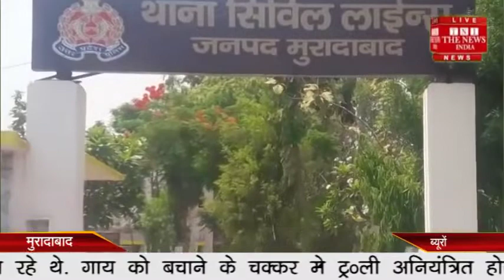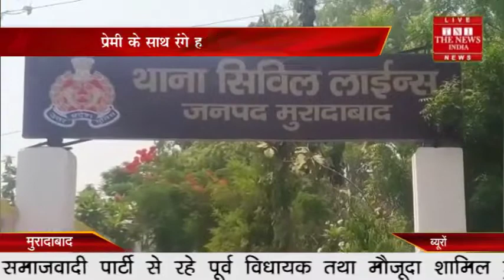मुरादाबाद //- एक युवक ने अपनी पत्नी को उसके प्रेमी के साथ रंगे हाथों पकड़ लिया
जनपद के सिविल लाइंस थाना क्षेत्र के अंतर्गत एक युवक ने अपनी पत्नी को उसके प्रेमी के साथ रंगे हाथों पकड़ लिया। जिसके बाद पुलिस को सूचना दे दी। पुलिस दोनों पक्षों को पकड़कर थाने ले आई। जहाँ महिला ने अपने प्रेमी के साथ जाने की बात कही, तो पति ने भी उसे प्रेमी के साथ जाने की इज्ज़त दे दी। बताते चलें कि सिविल लाइंस थाना क्षेत्र के चक्कर की मिलक की रहने वाली एक महिला का लगभग तीन माह से हरथला के एक युवक से प्रेम प्रसंग चल रहा था। महिला के पहले पति से तीन बच्चे मौजूद है। लेकिन उसे किसी की परवा नही हुई